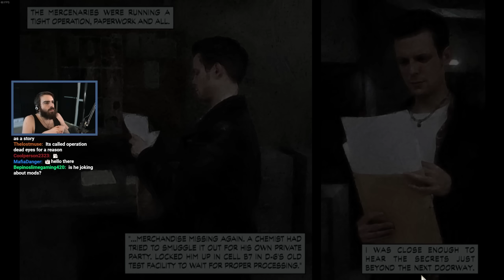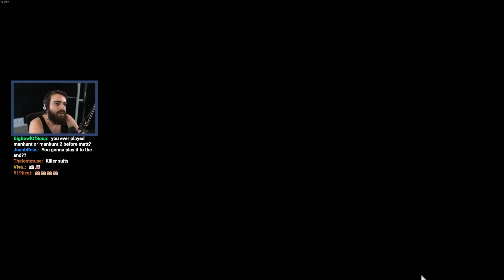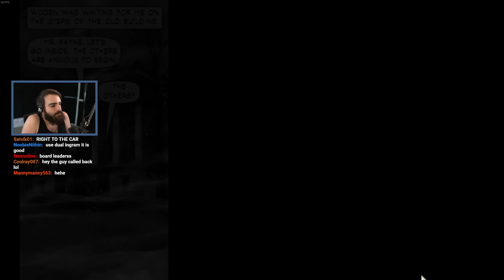One Death Closer to My Revenge! - Max Payne - Part 2 ( Full Playthrough) - DarkViperAU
Streamed: August-2021

Max Payne is a man with nothing to lose in the violent, cold, urban night. A fugitive undercover cop was framed for murder and is now hunted by cops and the mob. Max is a man with his back against the wall, fighting a battle he cannot hope to win. Prepare for a new breed of deep-action game.

Made in collaboration with Geovane

Mystic - Mystic0243
Seine - TheSeineTV7000
AimTech - AimTech9792
dawg - dawg9330
Elite - Elite5932
Mat - Mat5064
Geovane - Geovane2323